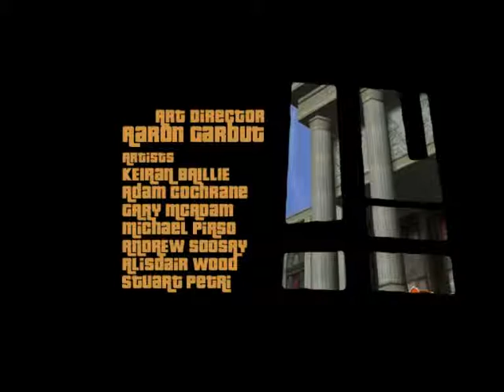GTA III Intro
Here is the GTA III (3) intro.